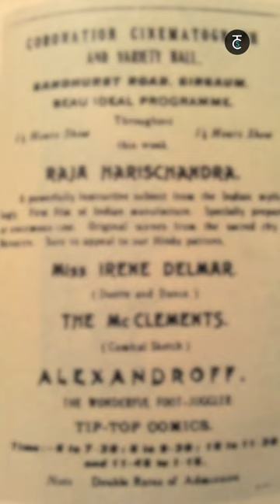India's First Filmmaker kaun the? Janiye Hiralal Sen ko!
This week in PopCulturePatrol, @civicstudios and I tell you about India’s forgotten filmmaker- jinke lifetime ka kaam, 1917 mein lagi ek aag ne ek baar mein raakh kar diya.

Ek successful lawyer ka beta, Hiralal Sen fell in love with photography in his college days. Apne filming career se pehle woh English companies ke films khareedte and rich logo ke fancy parties and weddings mein screen karte the.He also made the country’s first-ever product commercials for both ‘Jabakusum hair oil’ and Edward’s anti-malaria drug!

Aur konse forgotten heroes of cinema ko cover karein in our next episode? Comments mein batao!